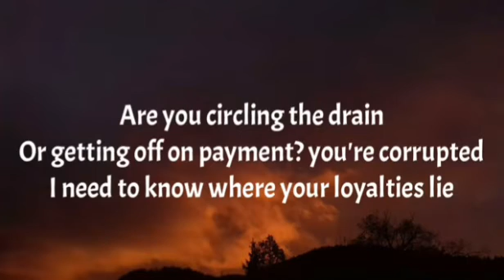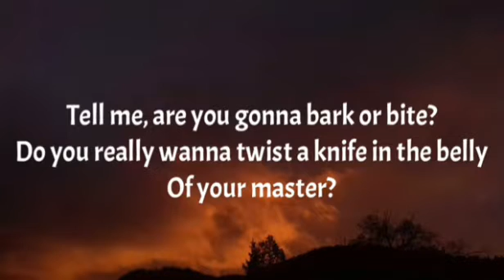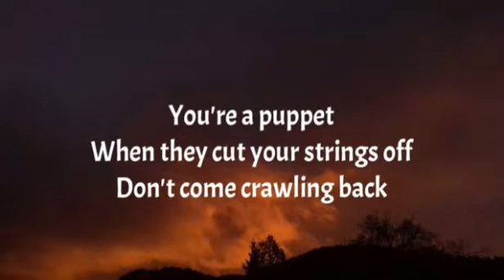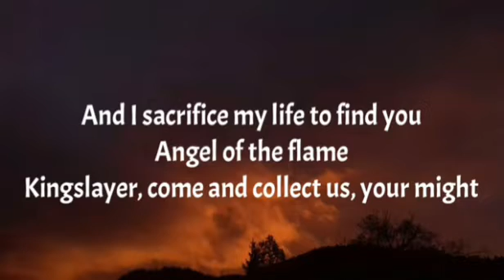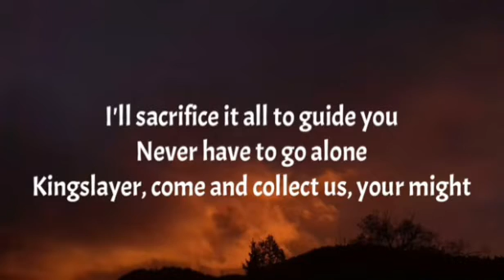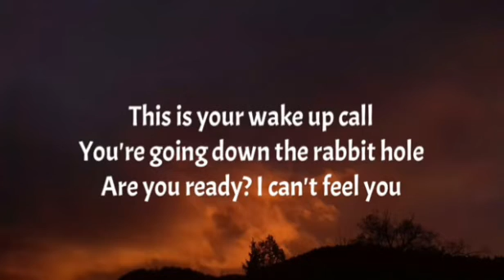Bring Me The Horizon - Kingslayer (Lyrics) ft. BABYMETAL 🎵Official Song